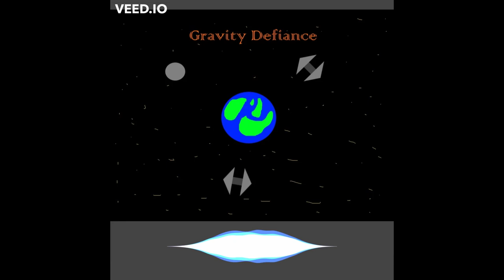Revival Project - Origin Project (Sonic Soundtrack Project) (2017 - 2019) (section preview)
And now, some more previews for you lot to enjoy!

The Sonic Soundtrack Project was my very first music project for YouTube, although, I kinda wanna refer to it as something else now, I don't really want to refer to other branded content in my project names anymore, so I'll call it the Origin Project instead from now on.

This was back in the days before my knowledge of Music Theory was slightly weaker and I was mostly just using my ears without a particularly strong understanding of what's happening. As such, chord progressions are often simpler, mostly just staying on one chord with occasional changes, except for Crystal Lake, because that's based on an unreleased version I made after Universal Expedition.

Most changes made were to the instrumentation, and at some points, the harmony as well, to make it flow better.

Track list

0:00 Frantic Freeway
0:59 Gravity Defiance
1:56 Sapphire Sands
2:55 Lucky Clubhouse (Neon Road)
3:53 Crystal Lake